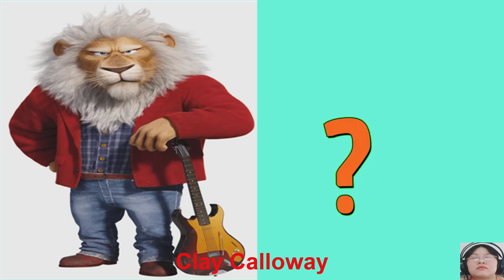Sing 2 Characters In Real Life T155 - Tua one